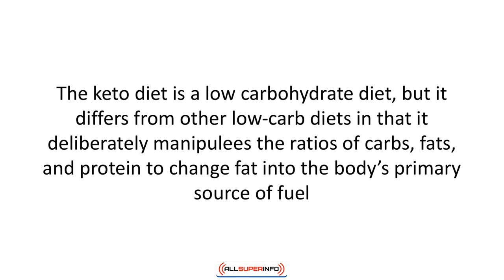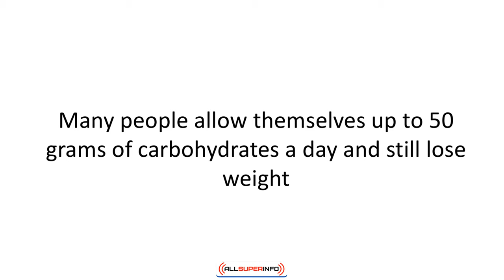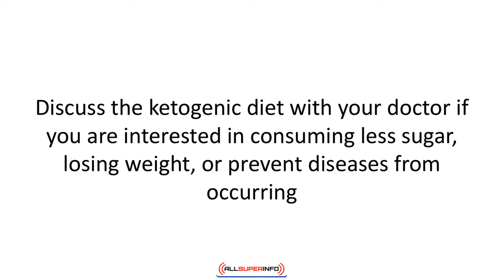Video 1 What is Ketogenic Diet